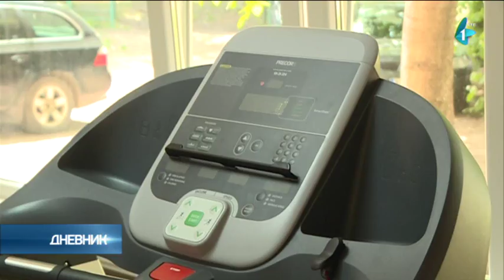Sportska sala na "Đačkom"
Posle završene obnove sportskih sala na Đačkom igralištu u Novom Sadu, kompleks su obišli čelnici Pokrajinskog sekretarijata za sport i omladinu i Univerziteta.